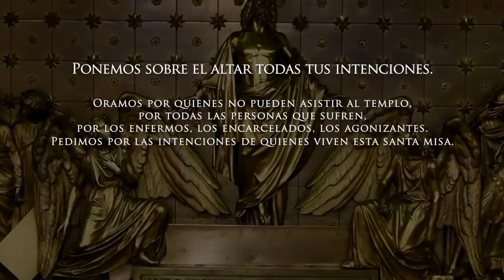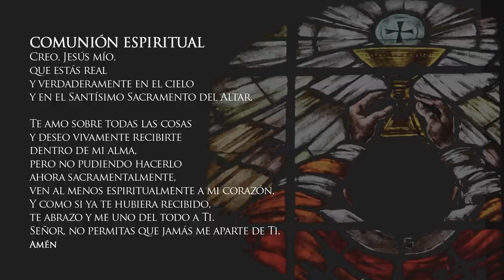Misa de hoy domingo 23 de enero de 2022 P. Cristian Echeverry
Vive LA EUCARISTÍA DE HOY domingo 23 de enero 2022

Santa Misa del día de hoy domingo 23 de enero 2022

EUCARISTÍA VIRTUAL. Vive la misa de hoy domingo 23 de enero 2022